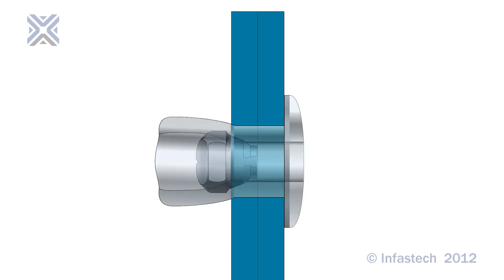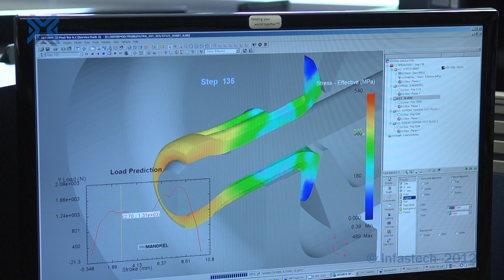NeoSpeed® Speed Fastening® Riveting System from Avdel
New speed fasteners from Avdel with an unique splined rivet design combining high clamp throughout a wide grip range. This video shows how it works and demonstrates the advantages.